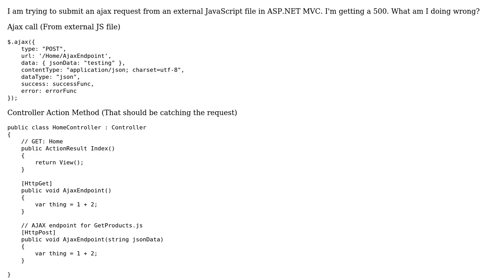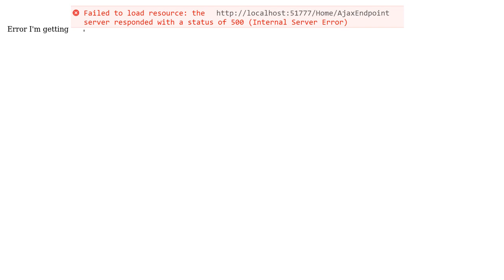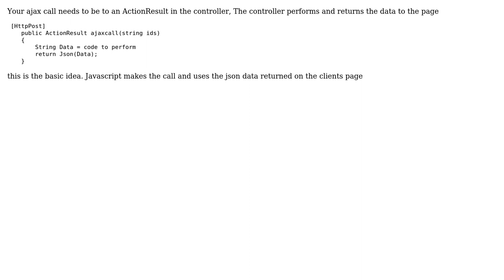Submitting Ajax request from external javascript file in ASP.NET MVC (2 Solutions!!)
Submitting Ajax request from external javascript file in ASP.NET MVC

With thanks & praise to God, and with thanks to the many people who have made this project possible! You are responsible for your own actions.